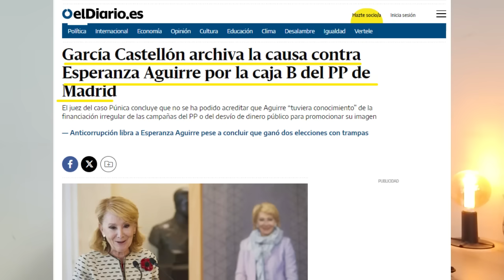Enric Juliana pone en su sitio a Esperanza Aguirre en directo en el programa 'Todo es mentira'